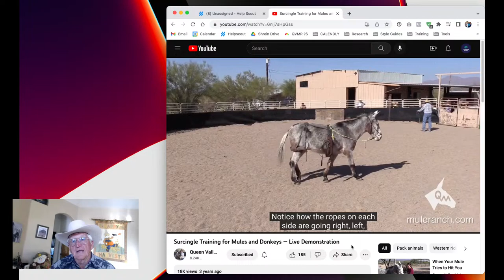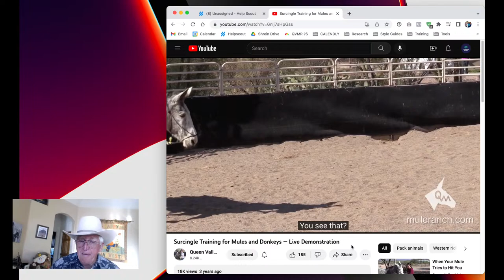Mule and Donkey Questions Answered with Steve Edwards!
Gain the trust of your animal and get results so you can experience the joy of owning that mule or donkey!